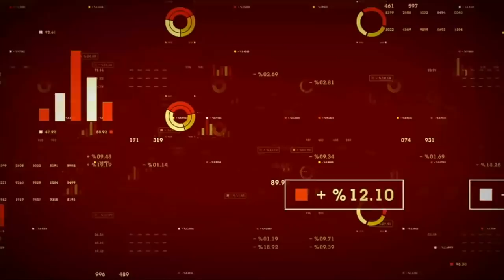Aphria Inc's (TSE:APH) South American Play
Aphria Inc (TSE:APH) (OTCMKTS:APHQF) (FRA:10E) CEO Vic Neufeld discusses Aphria’s strong quarter and its global reach. Neufeld explains the importance of emerging medical cannabis markets in Germany and the impact of the US Senate’s approval of the 2018 Farm Bill to legalize hemp.  The pair discuss the significance of the South American market emphasizing Aphria’s control of all three THC medical licenses in Argentina and what the company’s plans are for Brazil. Neufeld outlines Aphria’s 2019 Canadian production targets which include producing 20,000 kilos per month between Aphria One, Aphria Diamond, and Broken Coast, by late spring.